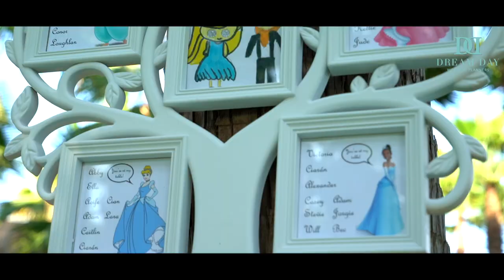Kerry & James Senhora da Rocha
Video by James Hardie
Ceremony - Lady of the Rock
Reception - Vidamar Resort Algarve